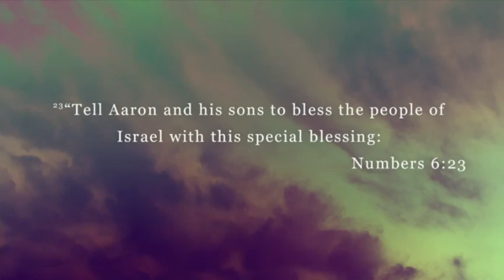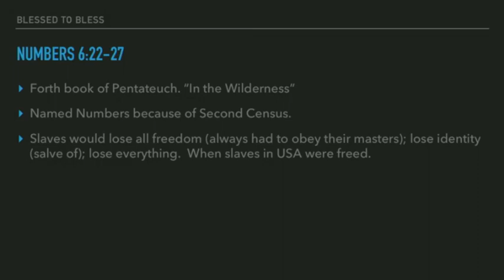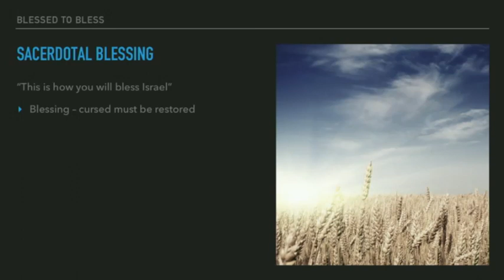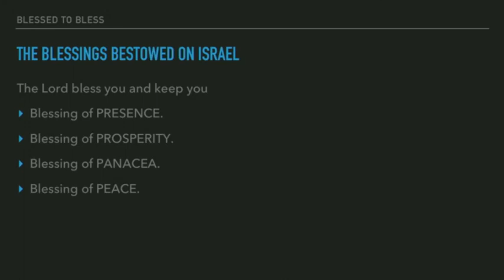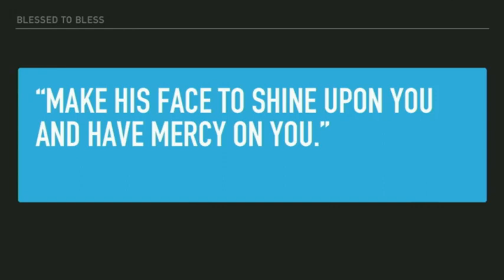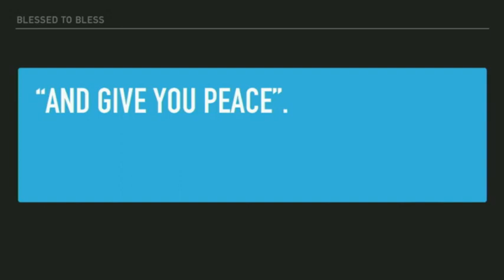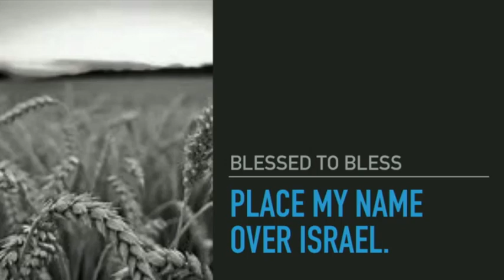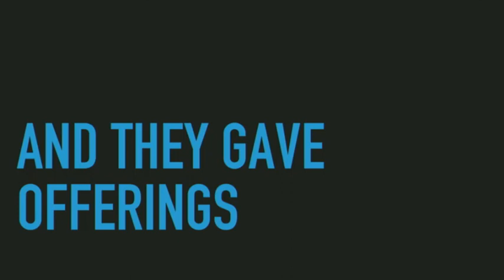11/18/18 Pastor Danny deLeon Sr. English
Pastor Danny deLeon Sr. shares the word with us this week.